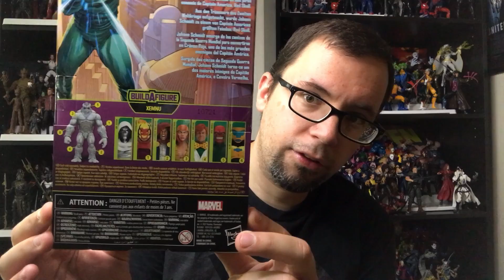Toy Finds 06-03-2021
I made an expedition to find some toys to add my collection. I share with you all in this video the toys I found during my toy hunt. I wasn't disappointed with the outcome.